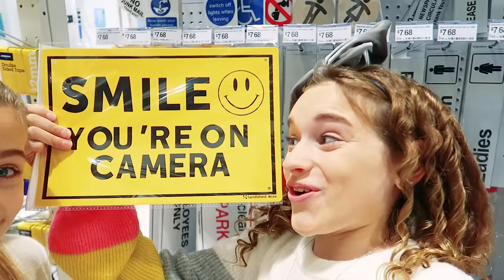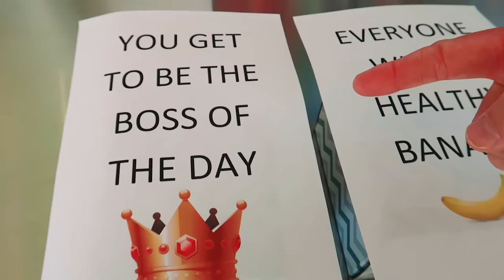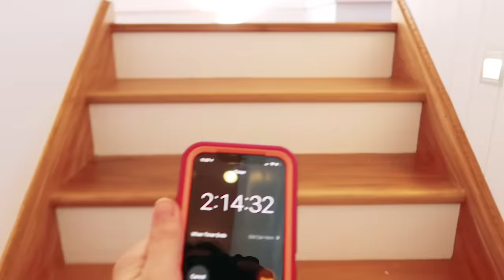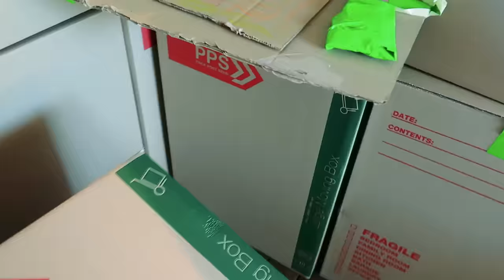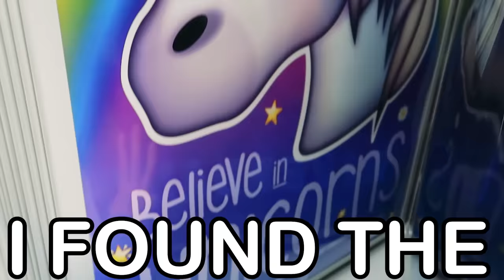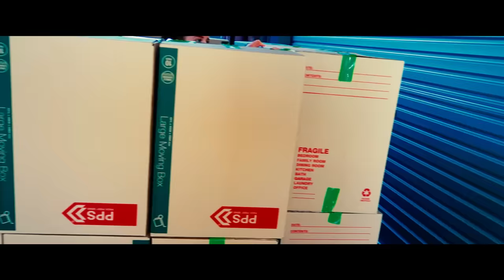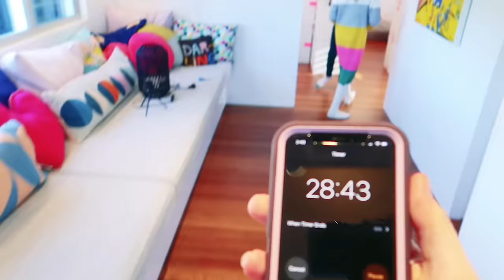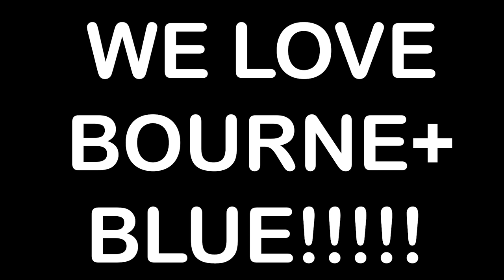BEST CARDBOARD BOX HOUSE WINS MYSTERY PRIZE *real architect judges* w/ The Norris Nuts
You won't guess what's decorated inside the tiny house!

Some recent videos featuring NORRIS NUTS
LaBrant Fam - Cole and Sav EATING ONLY ONE COLORED FOOD FOR 24 HOURS
Rebecca Zamolo (Matt And Rebecca) Switching HUSBANDS 24 HOUR CHALLENGE w/ the Labrant Fam! | Rebecca Zamolo

In this video we find out which Norris Nut can build the best tiny house out of cardboard boxes. They must decorate the tiny house interior and exterior using shopping supplies. After shopping for the cardboard boxes and the interior decorations. The Norris Nuts must style their tiny house with posters, cushions, candles and other decorations. The real architect designers will then review the Norris Nut videos and determine a winner for this tiny house building challenge. There's not much more space in the tiny house than a van might be if you were living in a van. Will it be Sabre, Sockie, Biggy or Naz team who wins the myster box prize for the challenge? WIll Naz win So she can be the First Norris Nuts to get a real guinea pig? Sockie and Sabre also talk about NOrris Nuts Gaming's favourite game Mincecraft.